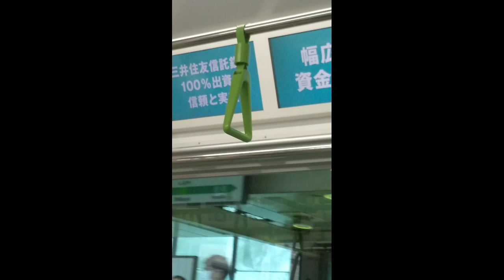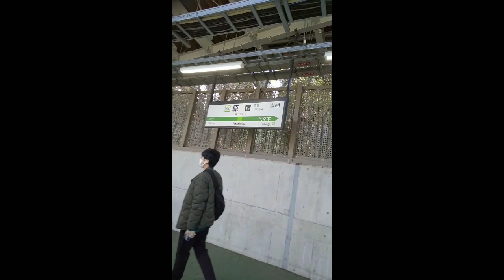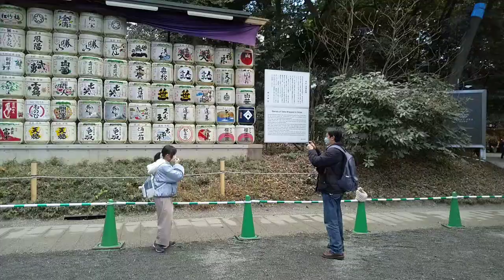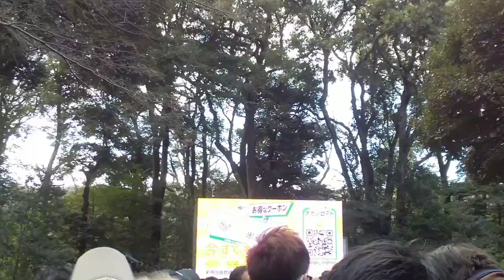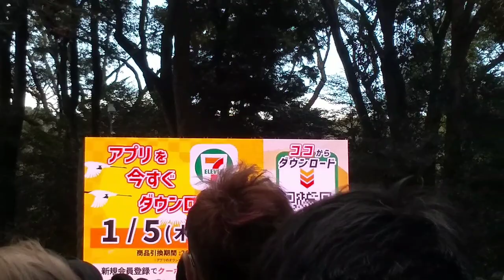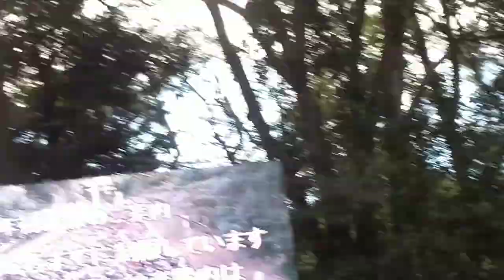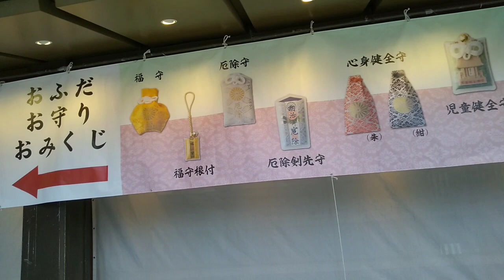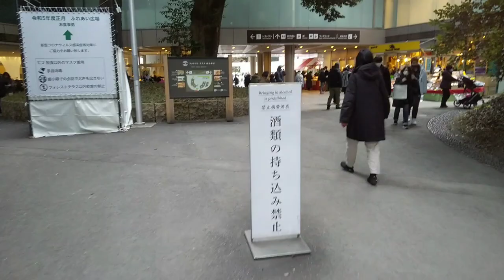Meiji Jingu is one of Shinto Shrines in Tokyo Japan 1/2/23...